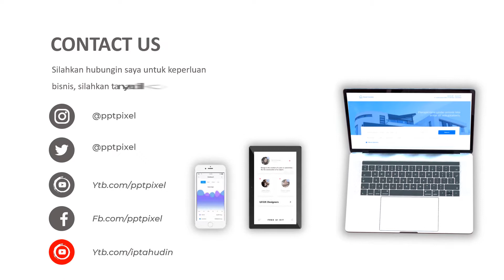Jasa Bikin Video Animasi, Promosi Produk, Company Profile, Iklan Terbaik & Murah di Bulukumba